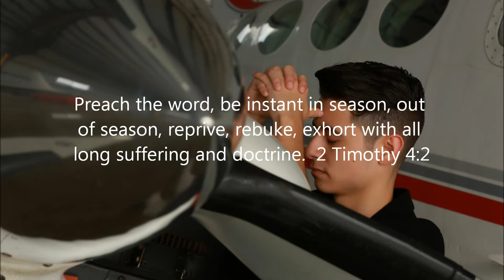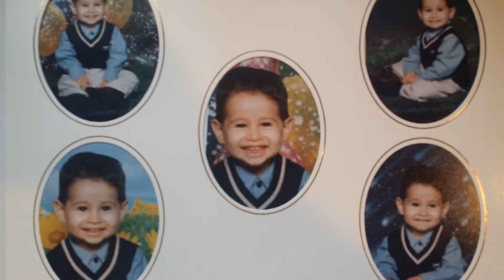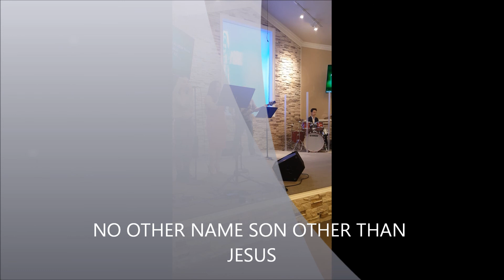Daniel 1st Time Preaching Video HD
Fellowship Baptist Church 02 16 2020